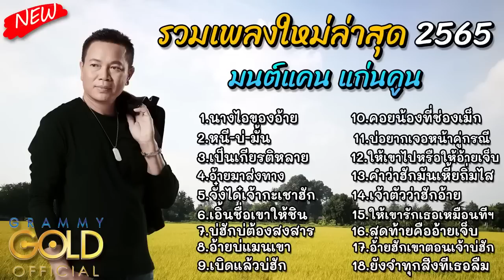เพลงลูกทุ่งฮิต มนต์แคน แก่นคูน รวมเพลงลูกทุ่งใหม่ 2566